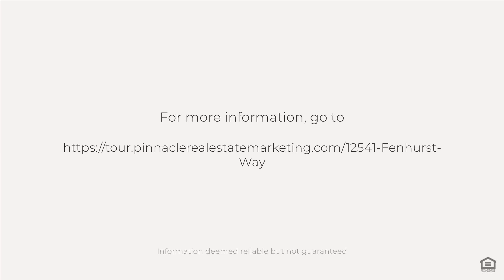12541 Fenhurst Way, Naples, FL